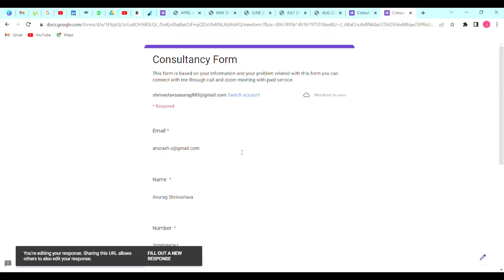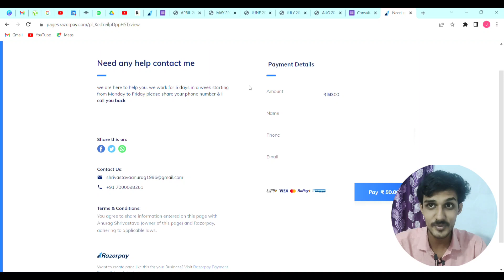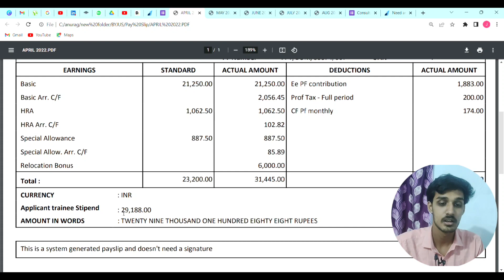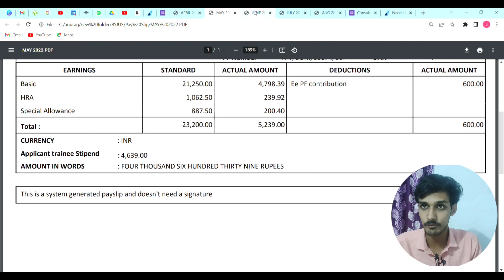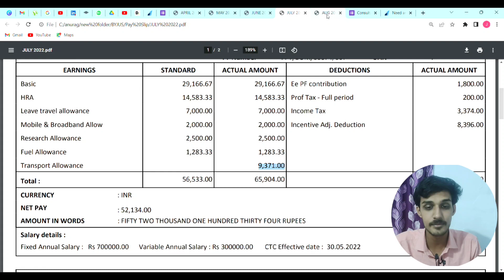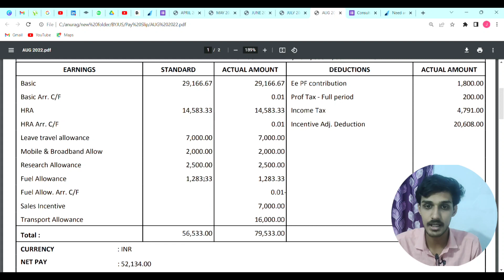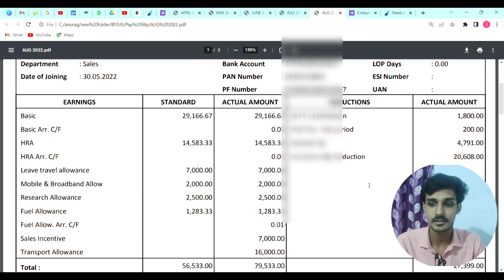How Many Byjus Pay ??? Salary Slip 80,000 | Byjus CSA In hand Salary | Work from Home Job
How Many Byjus Pay ? Salary Slip 80,000 | Byjus CSA In hand Salary | Work from Home Job | Job For Graduate.

🎯 Job Update
🎯 Job Review in India
🎯 Motivational Video

Thankyou
Regard
Anurag Shrivastava